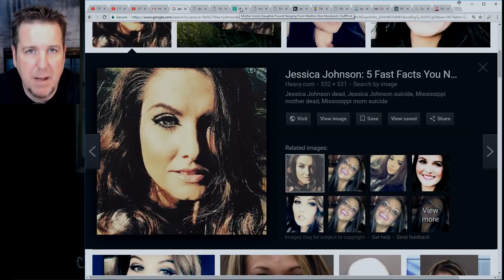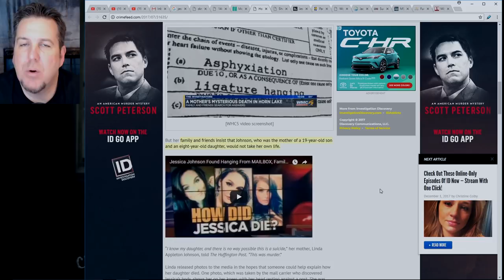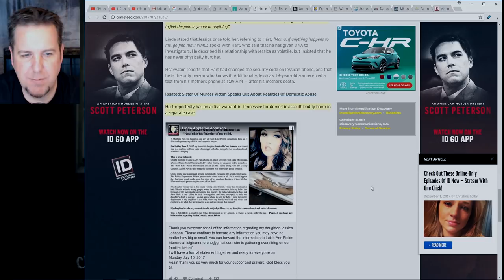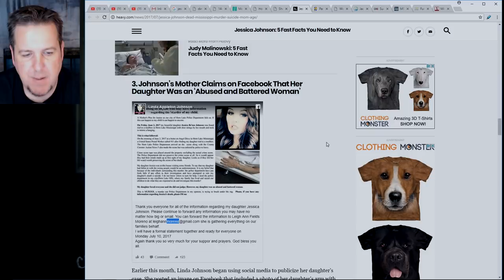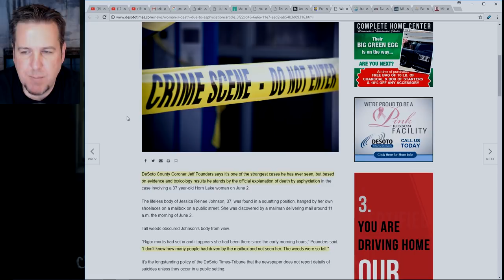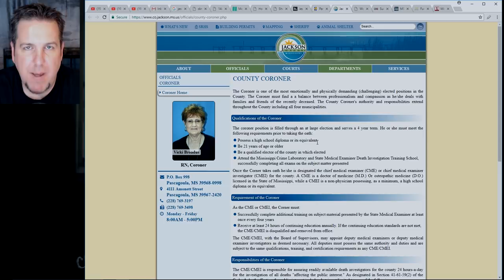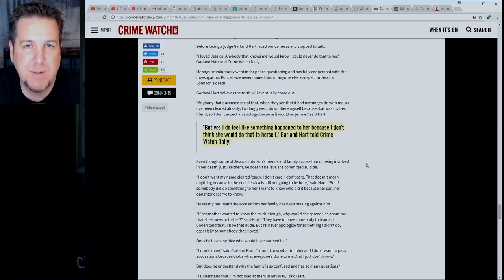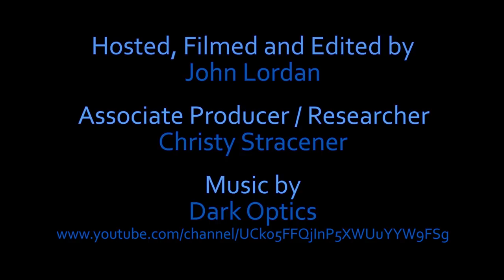BrainScratch: The Tragedy of Jessica Johnson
Have info on what happened to Jessica?  Please contact the Horn Lake Police Department at 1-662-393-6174